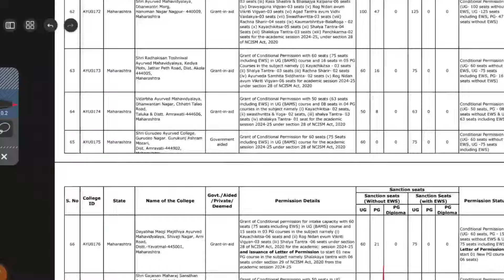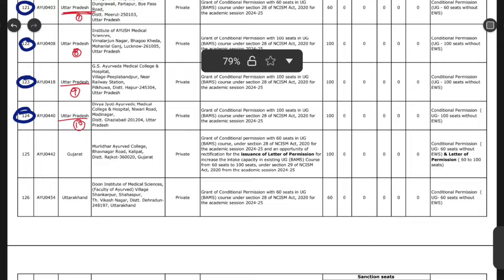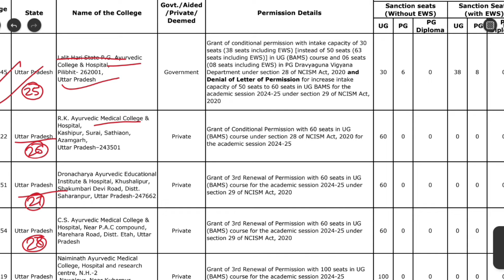NCISM 2ND NEW LIST APPROVED FOR 1ST ROUND COUNSELLING PROCESS 2024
new bams medical college added in 2024
15 total new bams college added in uttar Pradesh

ncism permission latter कैसे check ☑ kre  aaj ham इस video मे बताने वाले है video ko pura dekhna
Total 15 New College Added In Uttar Pradesh
ayush counciling 2024 round 1 round 2 round 3 complete process
up ayush counciling complete process
8 important documents for ayush counciling required documents 2024
required documents for bams admission 2024
most important documents for ayush counciling 2024

Hello everyone 🤗
shubh here ❤️!

best bams colleges in up

TOP 10 BAMS COLLEGES

in Uttar Pradesh

best private bams colleges in up

best private bams college in up with low fees

best govt bams college in up

top 10 bams colleges in up